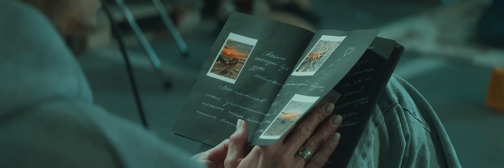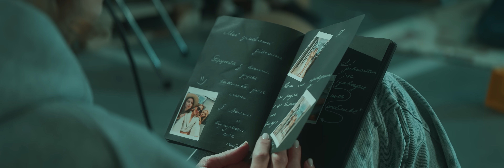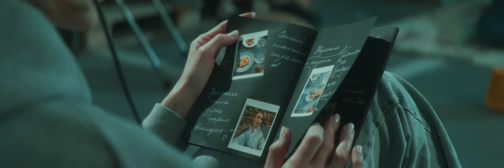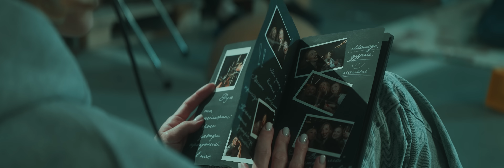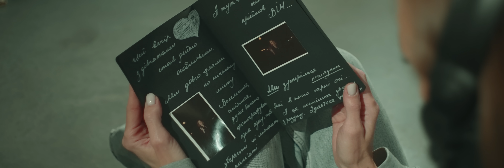FEELMARK feat. MASH – One Day (Official video)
Дебютне відео від Feelmark, в колаборації з MASH, у якому відображення переживань, страху та щасливі спогади з життя головної героїні, під час повітряної тривоги. Цією роботою ми хочемо надихнути людей на надію у мирне життя, яке обовʼязково настане.

DOP: @lmellgreenl
Gaffer : @alex_yeremieiev
1AC / Focus: @mellcine
2AC : @dmitryhanevich
Production company: @cho.films
Colorist: @dmitryhanevich
Mixing/Mastering @alanwools